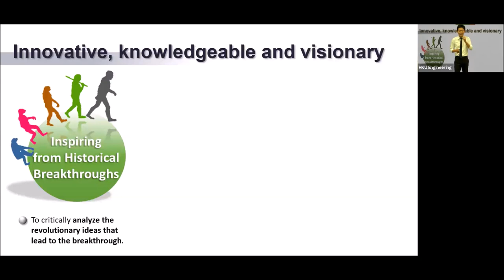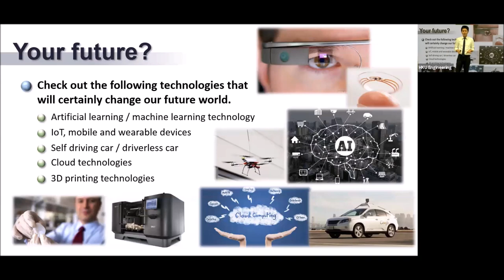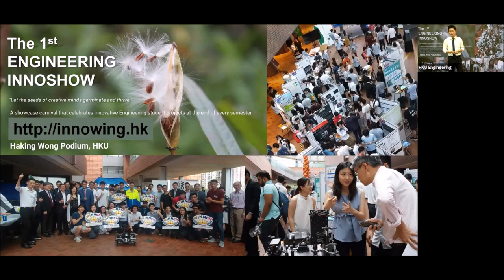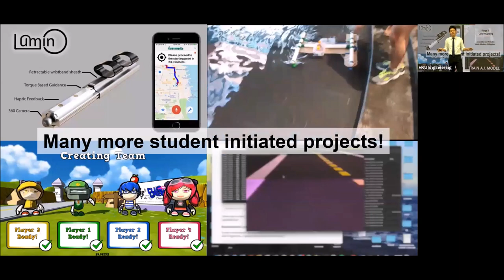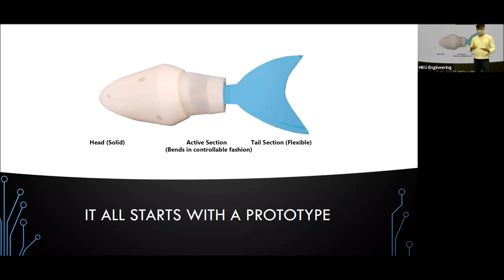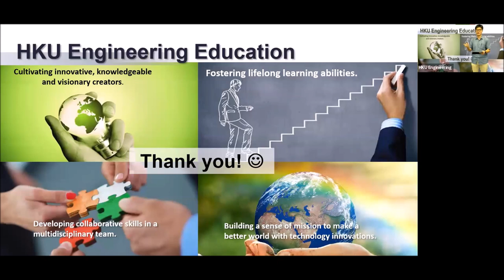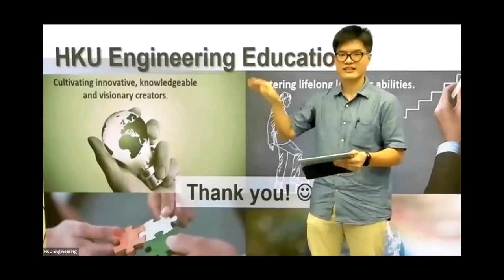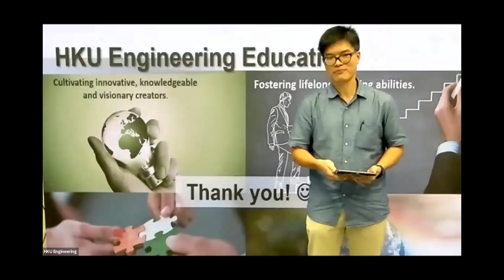[HKU Engineering] Virtual Admissions Talk - An Exceptional Engineering Study Experience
Dr C.K. Chui, Director of Tam Wing Fan Innovation Wing of HKU, shares about the exceptional study experience in the Faculty of Engineering. Student Representatives from HKU VAYU Project also share their exciting experience in breaking the Guinness World Record.